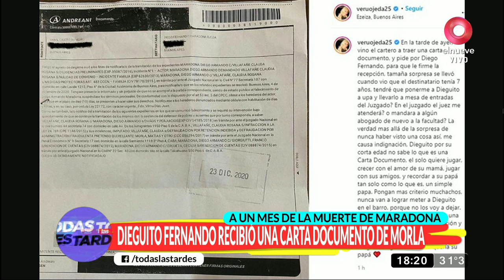Todas las Tardes: Programa del 29 de Diciembre del 2020